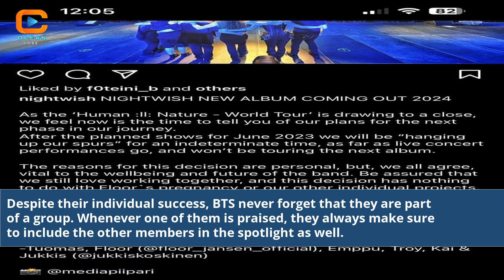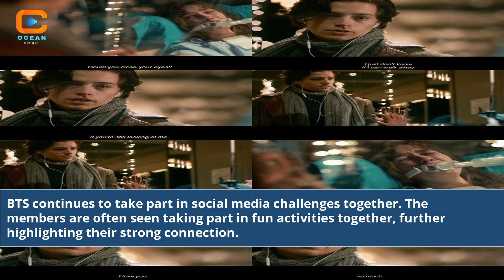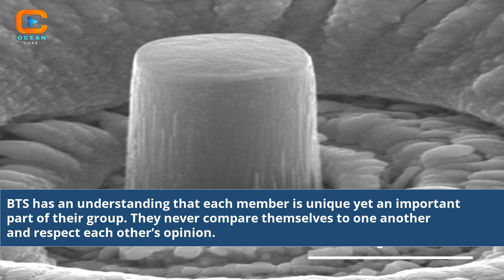Are Bts Still Close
are bts members still close to each other
are bts close in real life
are bts members close
is bts shutting down
is bts still on break
when is bts going to end
are bts still together
did anyone leave bts
is bts still performing
is bts getting disbanded
is bts still a thing
will bts come back
what is happening with bts right now
is bts still going on tour
will run bts continue
is bts coming back
bts may still be
when did bts stop living together
last concert of bts
does bts still live together
why did v bts temporarily leave bts
is bts broken up
bts may still be able to perform
bts life goes on
bts still with you
is v leaving bts
where do bts stay
youtube bts stay and so what
why is bts leaving in 2027
bts may still be able to
when does the bts collab end
are bts still doing concerts
is bts ever going to disband
is bts really disbanding
in which year bts will disband
when bts will disband
when are bts disbanding
is bts going to end
not today bts e
are bts still friends
are bts still friends 2022
are bts still famous
are bts still friends 2023
which bts member will fall for you
bts falling on stage
is bts still on hiatus
who almost left bts
is j-hope leaving bts
did j hope leave bts
is bts still together
is bts jin leaving bts
is j hope still in bts
bts jk still with you
is jin leaving bts this year
j hope left bts
jin is leaving bts
bts last time with jin
k pop news today bts back
are bts still louis vuitton ambassador
are bts still living together
are bts still louis vuitton ambassador 2022
are bts still living together 2022
which bts members are least close
are bts still making music
are bts still making songs
who is most close in bts
who are close in bts
is rm leaving bts
did rm leave bts
bts end in 2027
where is bts right now today
bts not today live
are bts still on hiatus
are bts still on break
are bts banned
are bts still popular
are bts still performing
why did bts stop run bts
will bts ever disband
did run bts end
are bts still singing
are bts still under contract
are bts still virgins
did v leave bts
bts v not today
bts v recent news
what happened to v bts
still with u bts v
what happened to v from bts
bts v live today
bts yet to come screen x
bts still with you lyrics
who is leaving bts
is bts still together 2023
has bts disbanded 2023
BTS Friendship Dynamics
Keeping Up with BTS Closeness
The BTS Brotherhood Continues
Inside BTS Tight-Knit Relationships
Proving BTS Still Stays Together
Insights into BTS Strong Connections
Unveiling BTS Lasting Friendships
The Loyalty of BTS Members
Why BTS Remains So Close
Maintaining BTS Close Ties
BTS and Their Unwavering Bond
The Power of BTS Friendship
Staying Close: BTS Through the Years
Witnessing BTS Eternal Camaraderie
The Secrets to BTS' Enduring Unity